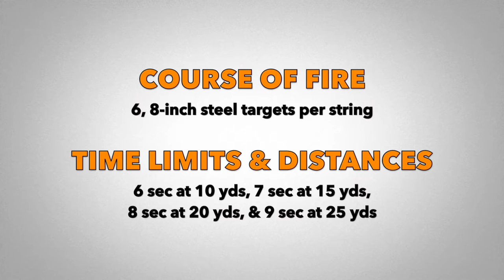Gone SHOOTing: Julie Golob at NRA Cameron: The Plates | JulieG.TV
NRA Action Pistol - where speed meets precision! The Cameron Cup is a yearly handgun competition held in Columbia, MO, the home range of the prestigious Bianchi Cup.

Part 1: The Plates

The stage that everyone loves to hate in NRA Action Pistol! It's where you can go from hero to zero, fast! With 8-inch steel targets shot from the 10, 15, 20 and 25 yard lines, the Plate Event definitely poses the most disaster factor. A downed plate is worth 10 points but there is no 8 or 5-ring if you make a bad shot.

Shooters start with their wrists above shoulders and at the buzzer shoot a rack of 6 plates. They rinse and repeat so that ultimately they shoot two strings from each yard line for a total of 48 plates. The time limits are 6, 7, 8 and 9 seconds at the respective yard lines.

Like in the Practical Event where I hit the deck and go prone at the long lines, I also shoot from prone on the Plates. The Protocol Design prone pad raises my Open Division Smith & Wesson Performance Center 9mm 1911 enough so that I am able to acquire a sight picture on the steel as close as 15 yards from prone.